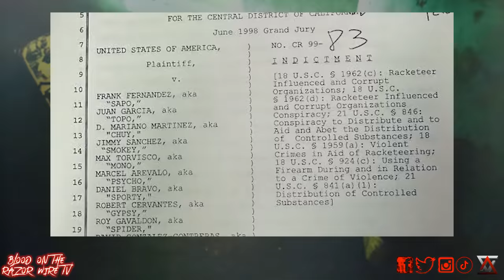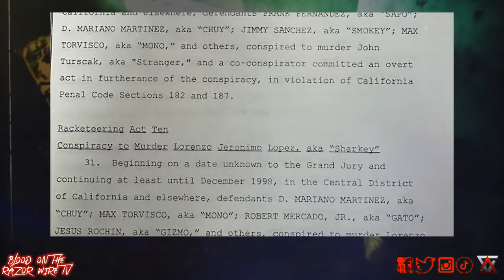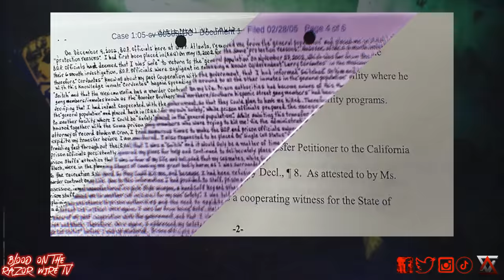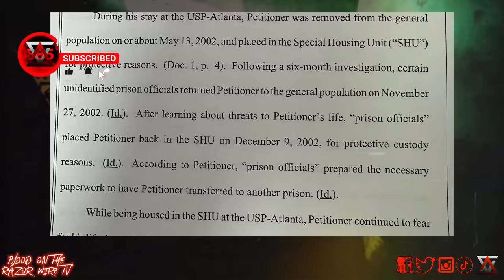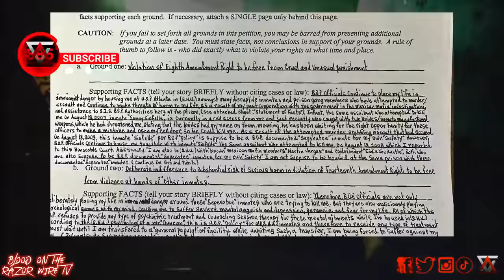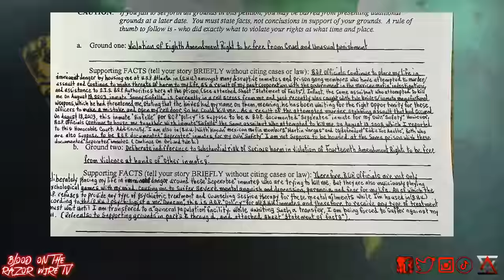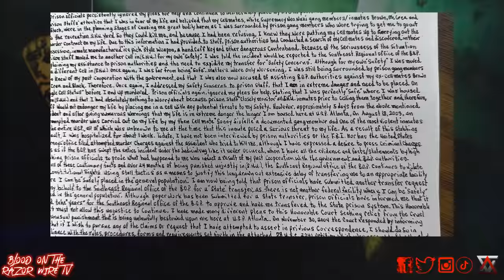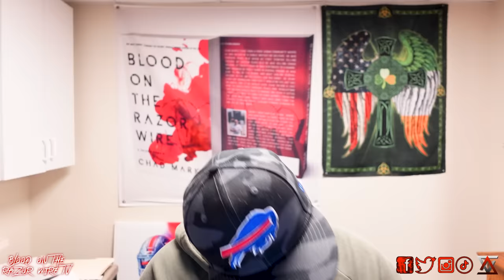Investigating The Mexican Mafia and Derek Chauvin. WTF?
In todays video we talk about Derek Chauvin and the man behind the assault. We go in depth on how he helped take down the Mexican Mafia in 1997.
The suspect, John Turscak, told FBI agents that he attacked Chauvin on Black Friday as a symbolic connection to the Black Lives Matter movement, the Associated Press reported.

Chad's Book: